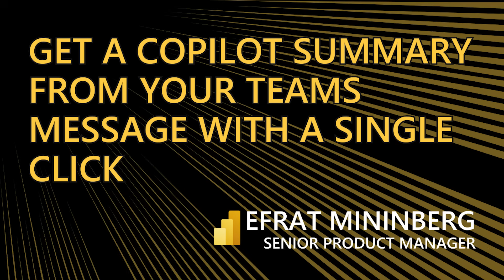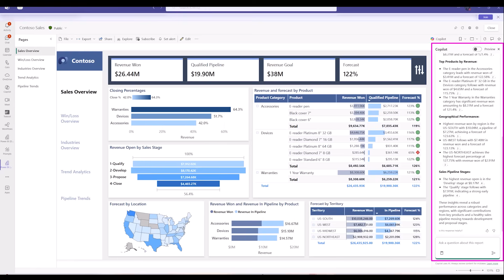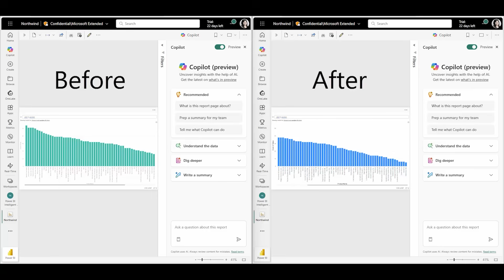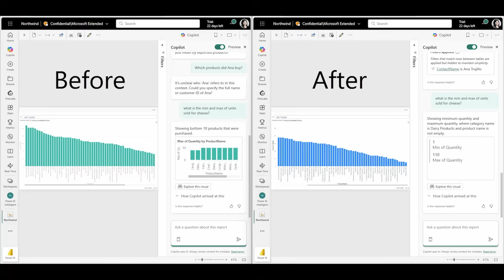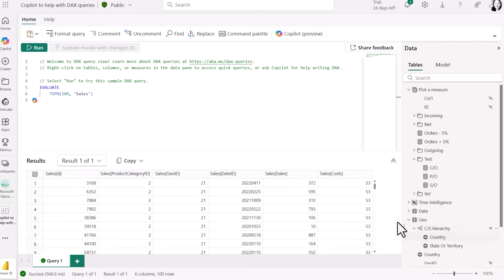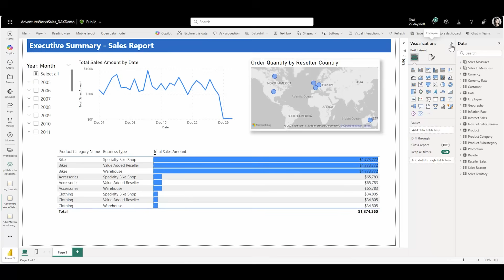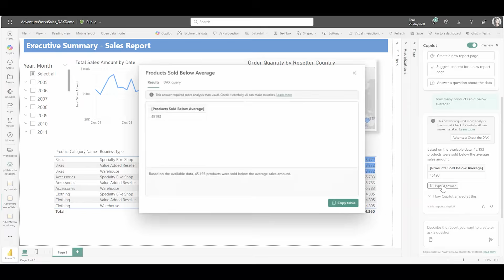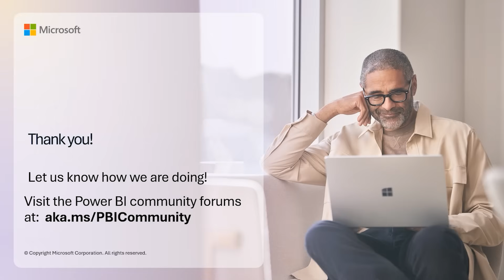Power BI Demo - Copilot and AI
00:00 Intro - Patrick
00:37 Get a Copilot summary from your Teams message with a single click - Efrat Mininberg
02:15 Improved language understanding for data questions - Rosie Levasseur
04:37 Write DAX queries with Copliot - Zoe Douglas
06:05 Ad hoc calculation support for data questions - Rosie Levasseur